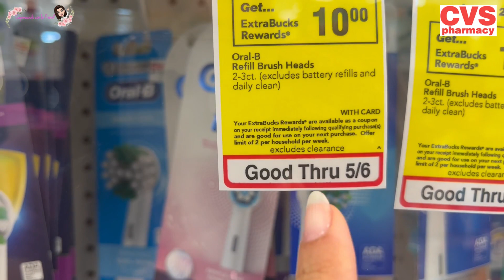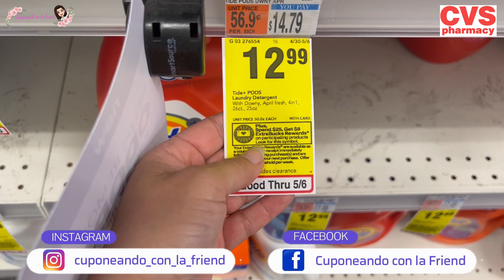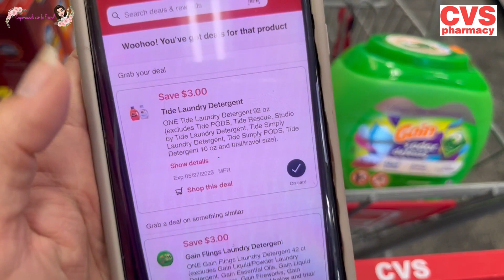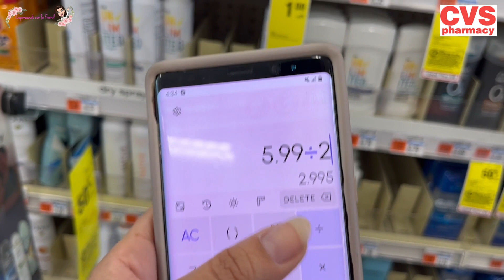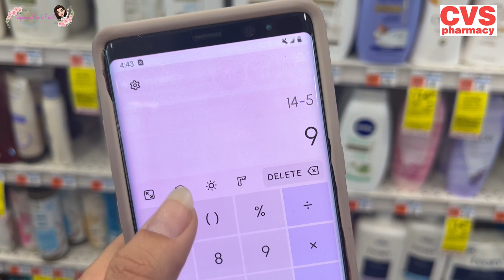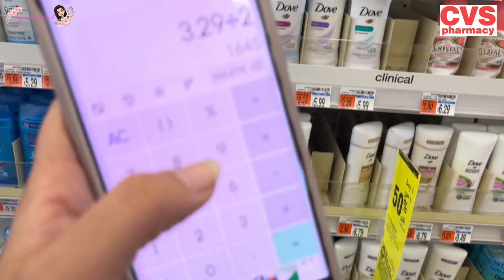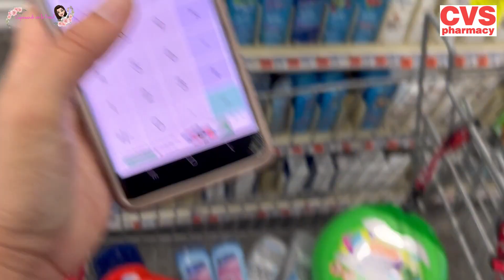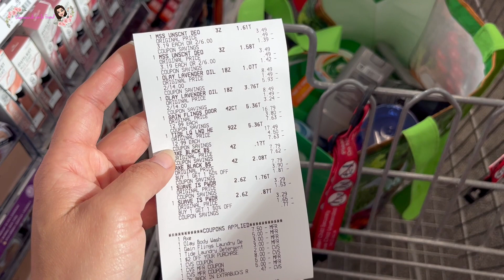🔥COMPRA UNICAMENTE DIGITAL CVS DE $60 PAGAMOS SOLO $2.40 POR CADA PRODUCTO🔥 05/01/2023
• Cuponeando con la...  ...

 • Cuponeando con la...  ...

• TARJETAS D... ...

CUSTOMER SERVICES
Walgreens 1–800–925–4733
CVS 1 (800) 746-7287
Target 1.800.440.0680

 • YA NO HABLES POR ...

 • ❤CUSTOMER SERVICE...

🥰🥰🥰VIDEOS QUE TE PUEDEN AYUDAR SI ERES NUEVO🥰🥰🥰

 • COMO SOLICITAR TU...  ...
Sitio de internet de Catalina

 • COMO, CUANDO Y DO...

 • IMPRIME TUS CUPON...  ...

 • 💙Cómo y cuáles so...

 • APLICACION ACTUAL...

 • CASH REWARDS, INF...  ...

 • COMO HACER TU COM...

 • 🚨🚨TODO LO QUE TIE...

 • 🔴PAY IN STORE, CO...

 • COMO USAR LA APLI...

 • COMO SE USA LA AP...  ...

 • ❤REEMBOLSOS EN LA...  ...

 • Base de cupones, ...  ...

 • Como cambiar Zip ...

 • 🚙💨💨DRIVE UP EN TA...